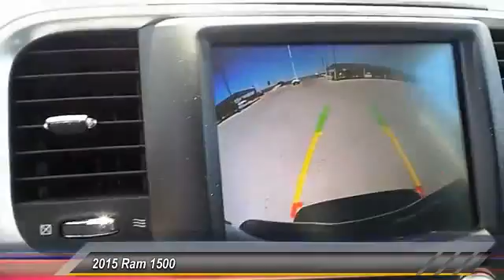2015 Ram 1500 Hobbs NM H1420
2015 Ram 1500 4WD Crew Cab 140.5 SLT

NOTITLE